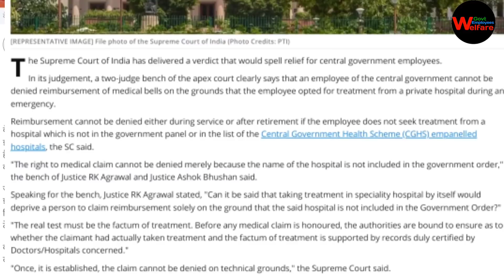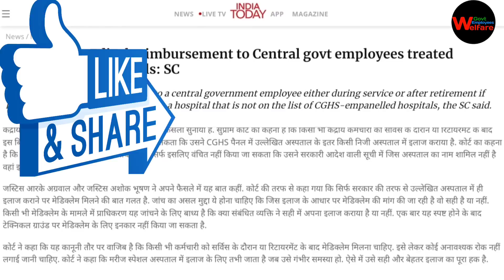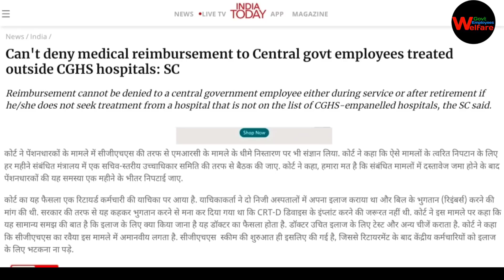सभी केंद्रीय कर्मचारियों और पेंशनभोगियों के लिए बड़ी खुशखबरी सुप्रीम कोर्ट का जबरदस्त फैसला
SAINIK NEWS

cg staff news today

cg employees news today

ex serviceman pension news today

retirement age latest news today